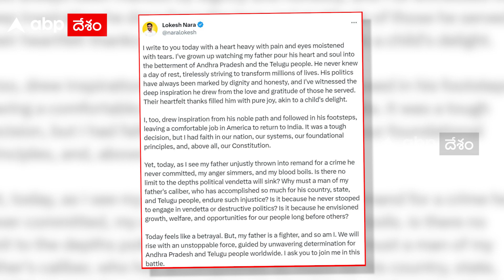Nara Lokesh on Chandrababu Arrest |చంద్రబాబుకు రిమాండ్ పై నారా లోకేశ్ ఎమోషనల్ ట్వీట్ | ABP Desam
తన తండ్రి ఎన్నడూ చేయని నేరానికి అన్యాయంగా రిమాండ్‌ చేయడం చూసి తన కోపం కట్టలు తెంచుకుంటోందని, రక్తం మరుగుతోందని టీడీపీ ప్రధాన కార్యదర్శి నారా లోకేశ్‌ ఆదివారం ట్వీట్‌ చేశారు.